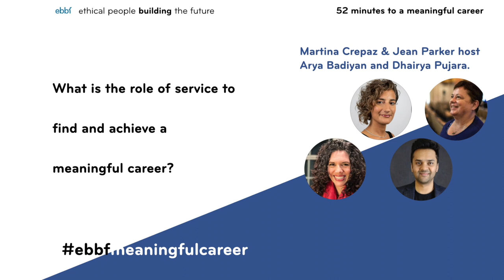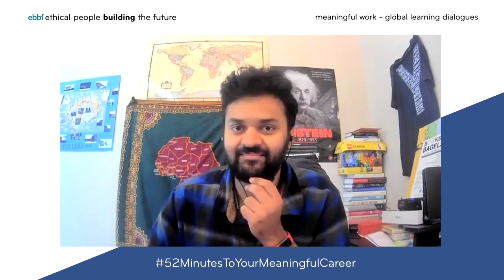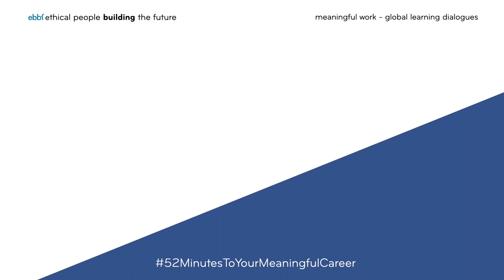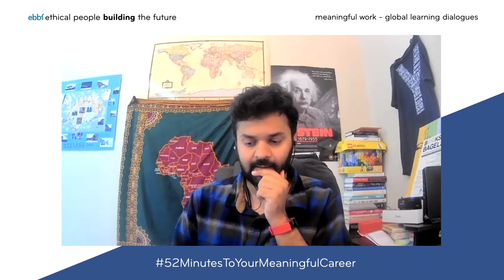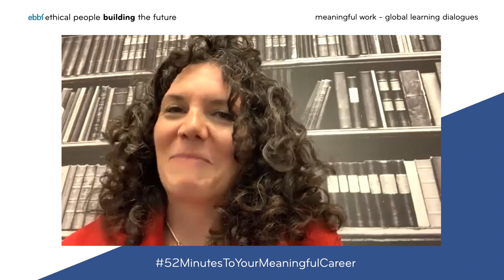What is the role of service to create a meaningful career?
Dhairya Pujara CEO of Y Center and Arya Badiyan share their personal stories and experiences on the role of service and how it guided their choices toward their current meaningful career.
Part of ebbf's 52MinutesToYourMeaningfulCareer series. More ebbf events